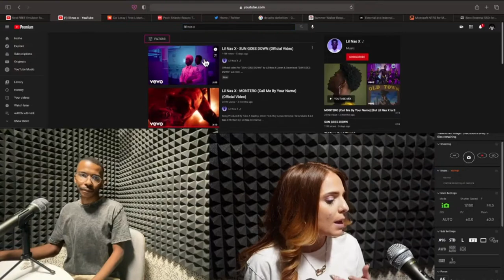Did Lil Nas X Fake His Wardrobe Malfunction? | Uncivil Show With Jett Lo & Angie T